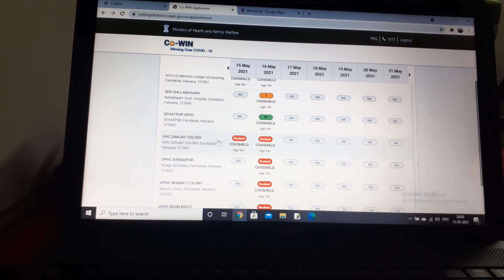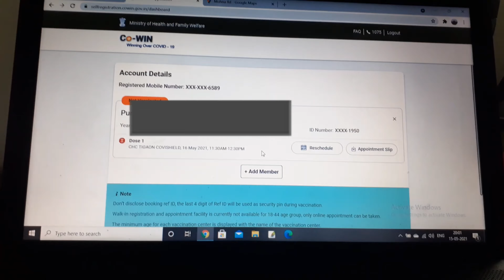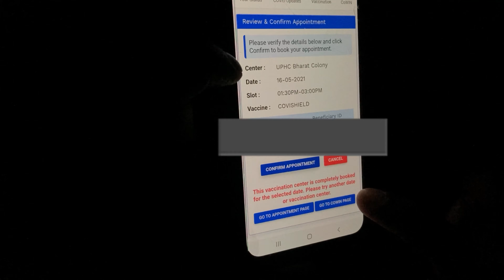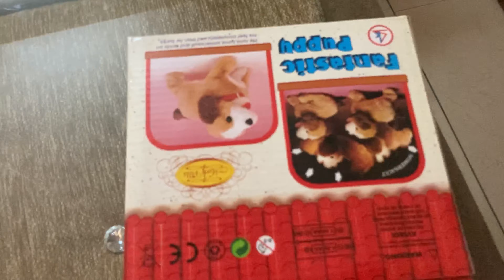Our Vaccination experience and Winnie’s new gift unboxed.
After long struggle on Cowin and Aarogya setu app for vaccine slot booking, we had a semi success. While my vaccination booking slot got cancelled without reason, wife's slot got confirmed. Vaccination at Government health center was done swiftly.
We unboxed Winnie's new gift and her reaction is adorable.